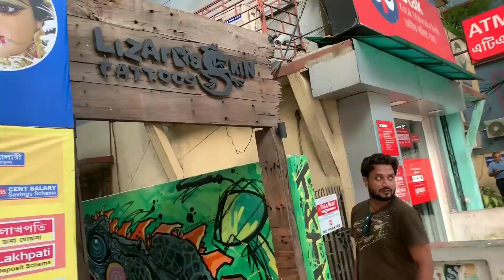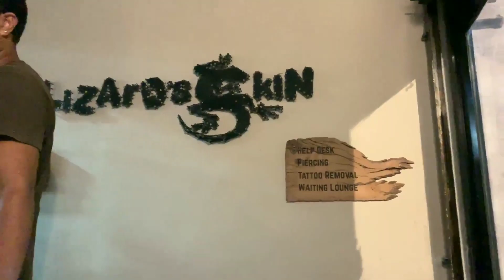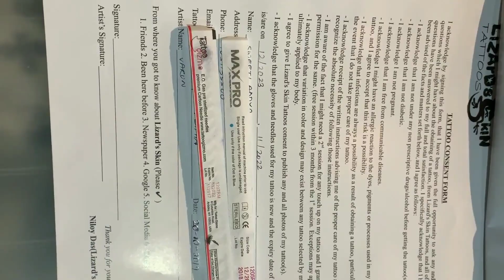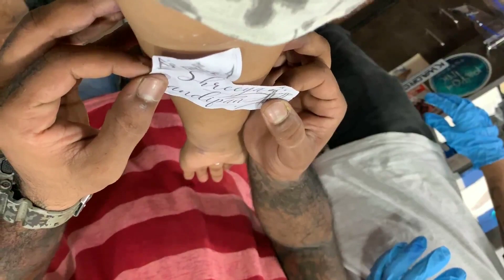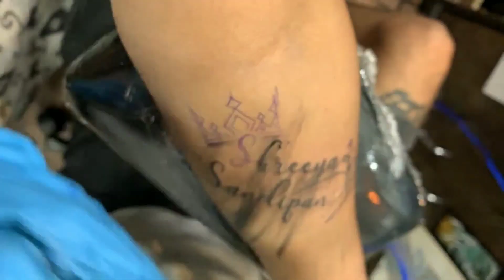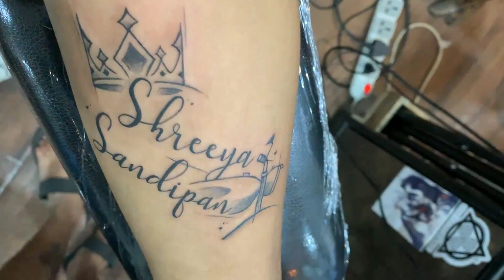Getting a Tattoo - First Experience | process + aftercare | Lizard’s Skin Tattoos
Embrace Wellness ❤
Sweeti C Addya